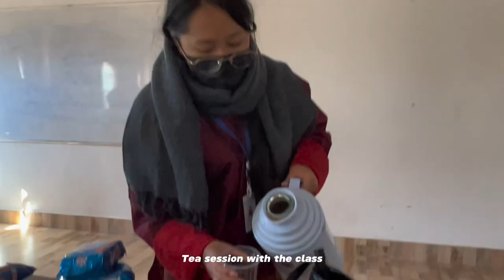College Vlog• Literature festival, culture competition, class gathering, quality time with friends